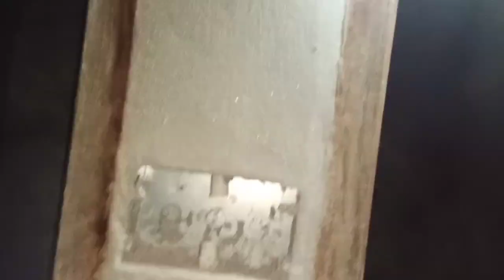How To Wiring A House|Electrical Wiring|RR Cable|Havells Wire|Technical Sonu Tech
Hi

 दोस्तों आज के इस वीडियो में मैं घर की इलेक्ट्रिकल वायरिंग करना सिखाया हूँ!